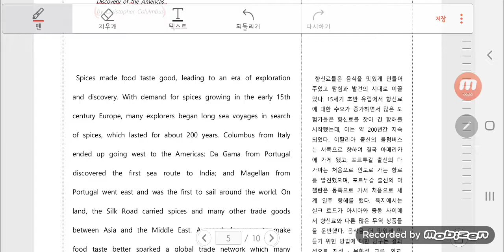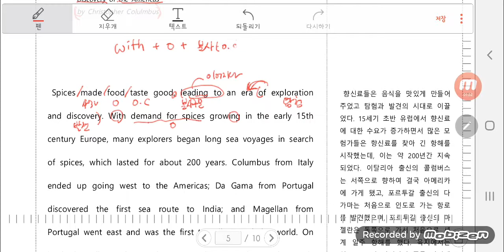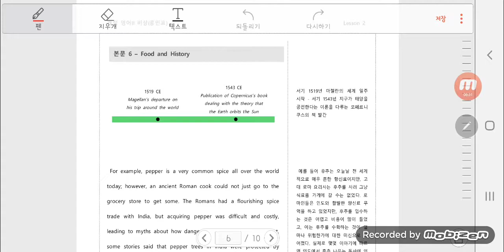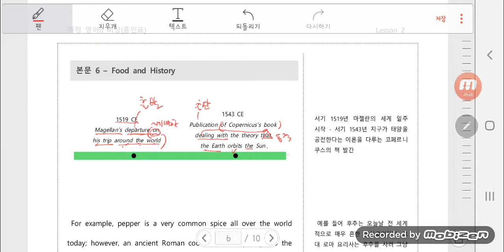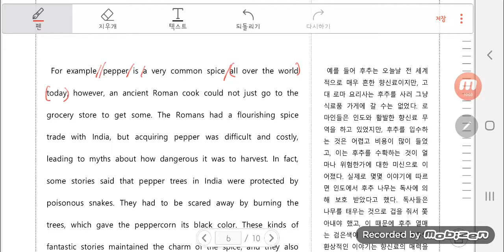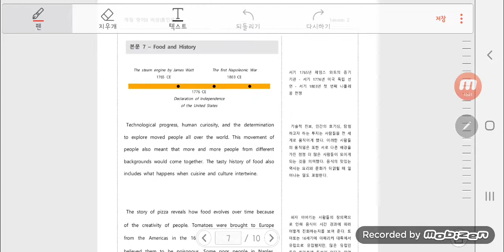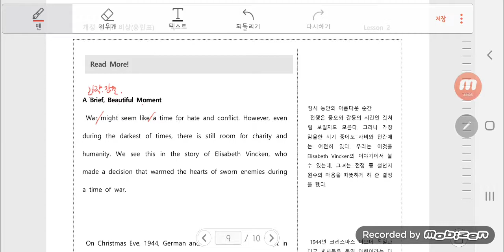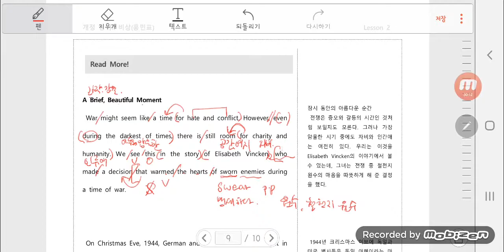[금호 제일학원] [학습관리센터][고2][영어][영어2 비상 홍민표 2과 본문 part1